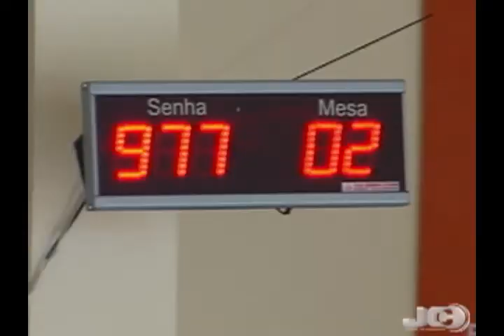Jornal da Campanha 15 11 12 2° Bloco